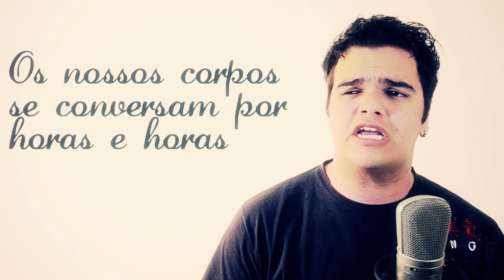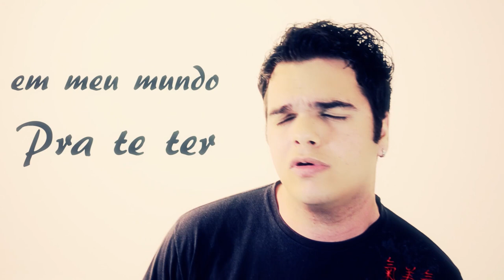Matheus Oliveira - Interpretando: Luan Santana - Te Vivo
Existe uma expressão em japonês que não tem tradução exata para quase nenhuma língua. Koi No Yokan significa "o sentimento que temos logo após encontrar uma pessoa de que os dois se apaixonarão". (Tem algo mais poético do que isso?).

Pois é, quem já viveu o "Koi No Yokan" foi o Matheus Oliveira, que está de casamento marcado (toda produção visual será do Estúdio Douglas Costa, é claro) e decidiu gravar 2 vídeo-clip para sua noiva Dani, que está de aniversário, um é o que você está assistindo, o outro é da música "Metade de MIm", da banda "Rosa de Saron". (já está em nosso

Produção Musical: Estúdio Matheus Oliveira
Produção Visual: Estúdio Douglas Costa
Matheus Oliveira cantando a música Te Vivo de Luan Santana